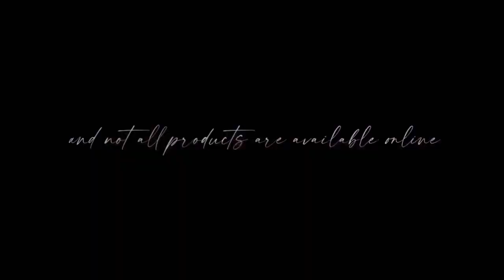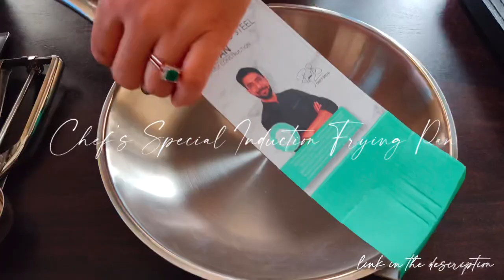Homecentre kitchen haul | Foodtartica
Hello there, welcome back to my little corner. Recently I started my YouTube channel and was in need of several utensils so I went shopping to homecentre and it turned into a haul.

Items

Music